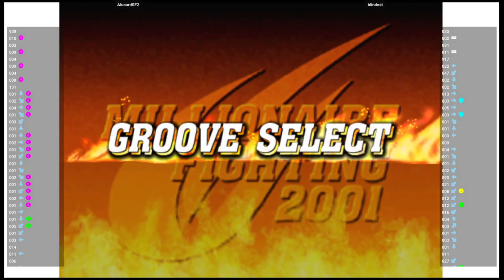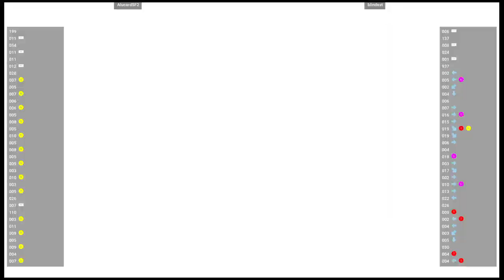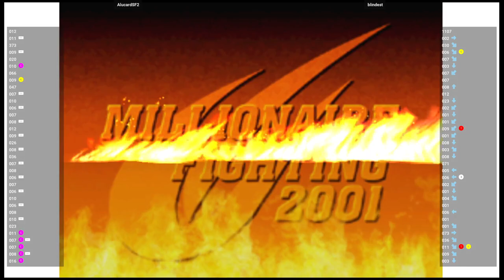CVS2 🕹 AlucardSF2 VS blindest | Fightcade